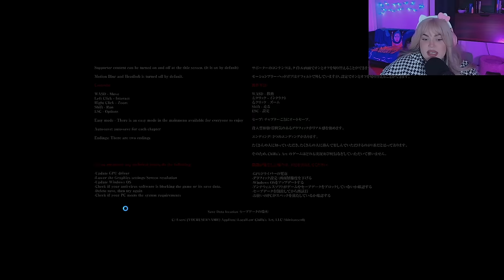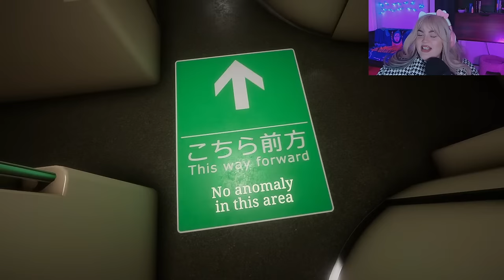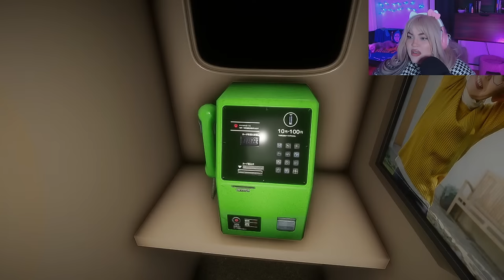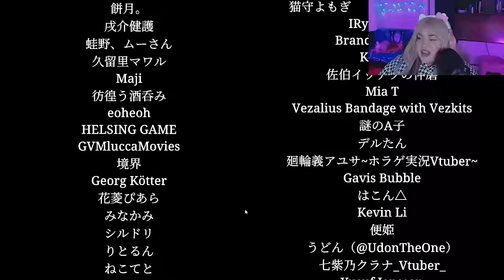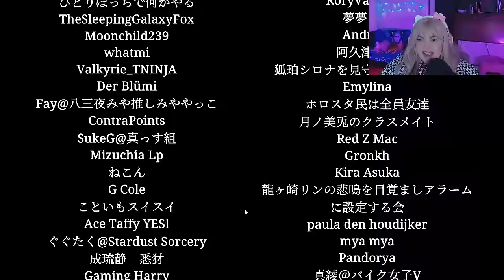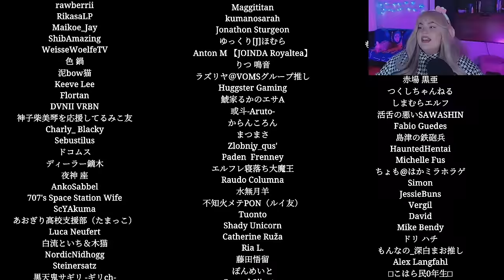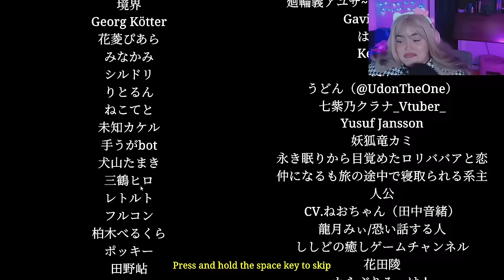Something is VERY WRONG with This Train (get me off oh god why) NEW CHILLA'S ART GAME: Shinkansen 0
Playing Shinkansen 0, the latest horror game from Chillas Art!

TIMESTAMPS:
0:00 chatting
1:03:45 Shinkansen 0 Starts
2:19:20 Break
2:34:47 Game Starts Again

100 Glitch in the Matrix TikToks to Make YOU Question Reality... The Scary Side of TikTok (Part 2)

Hey loves! Today we are playing the LATEST horror game from Chilla's Art, Shinkansen 0. We're on a train filled with anomalies, and we have to find them before they can find us...